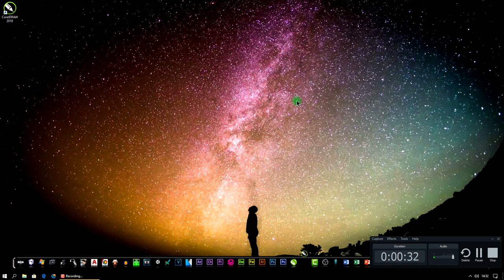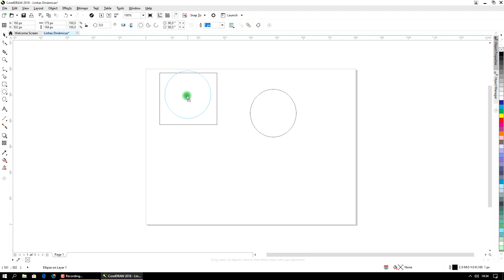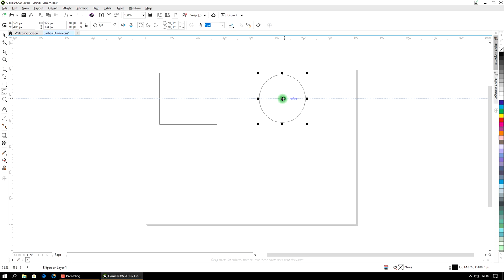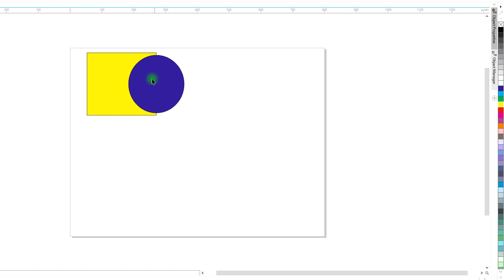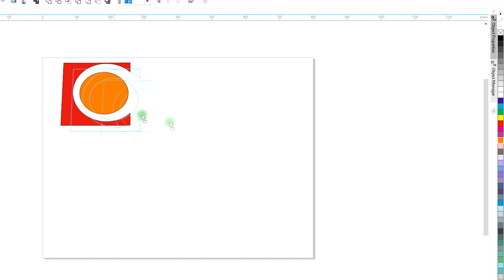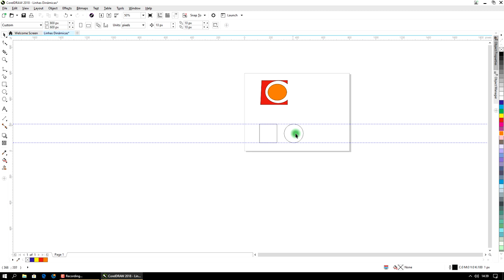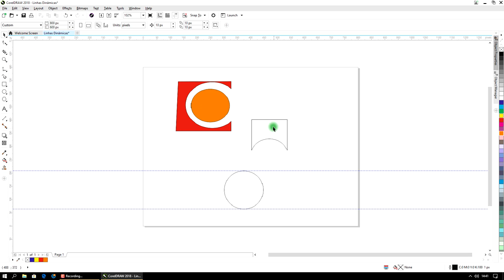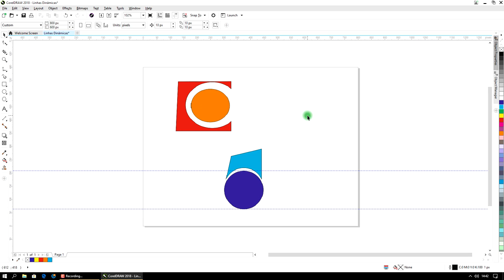Curso Corel Draw Completo Iniciante ao Avançado Aula 15 2018 2019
▼ SIGA/CURTA ▼